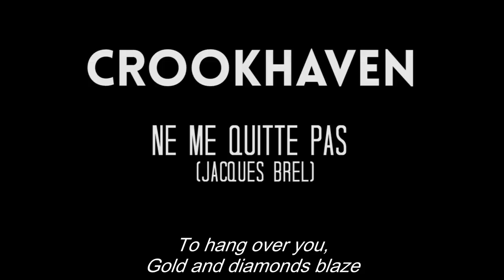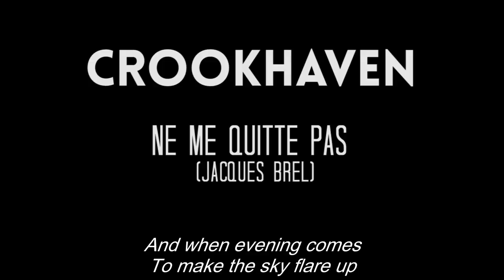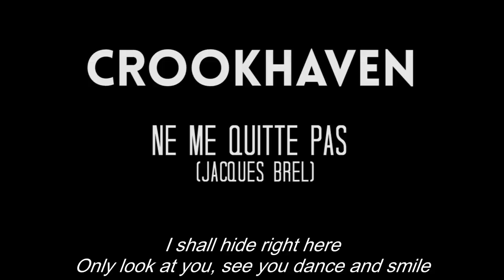CROOKHAVEN "Ne Me Quitte Pas" (Jacques Brel)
It's all in the title! Hope you guys enjoy this.